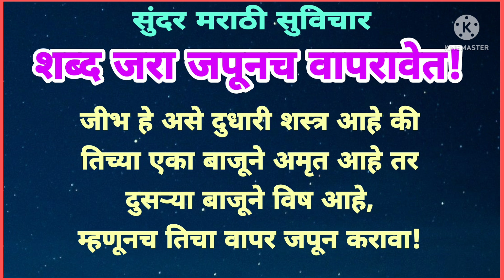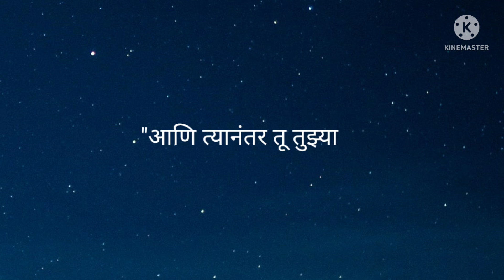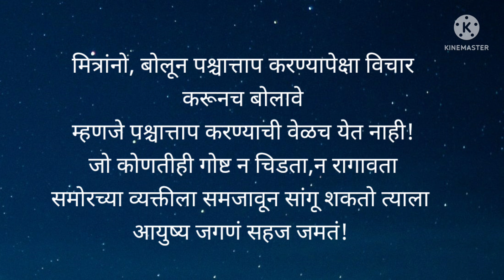सुंदर मराठी सुविचार/शब्द जरा जपूनच वापरावेत/marathi suvichar/thoughts on life/motivational video.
सुंदर मराठी सुविचार/शब्द जरा जपूनच वापरावेत/marathi suvichar/thoughts on life/motivational video/inspirational quotes/marathi status video/best positive thoughts on life/truth of life/आयुष्याच्या वाटेवर मार्गदर्शक/जीवनसत्य मांडणारे विचार/अशीच आवडलेली वाक्ये सुविचार लेख.